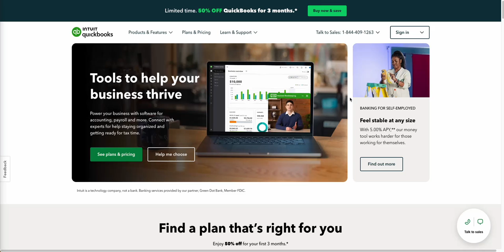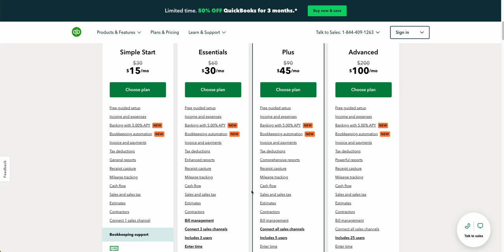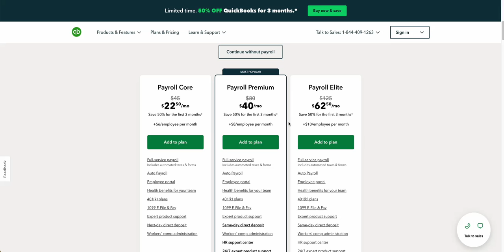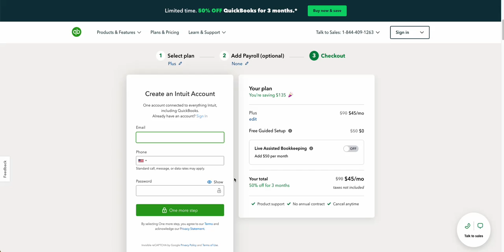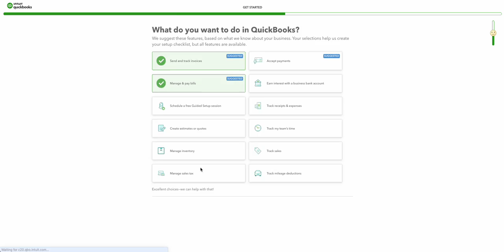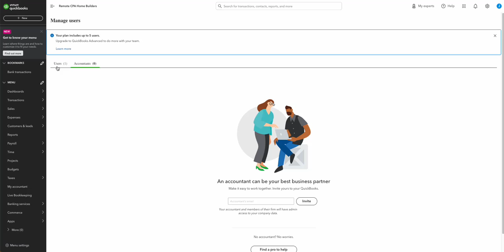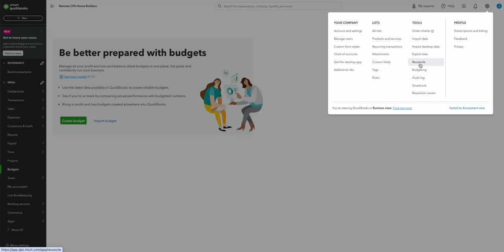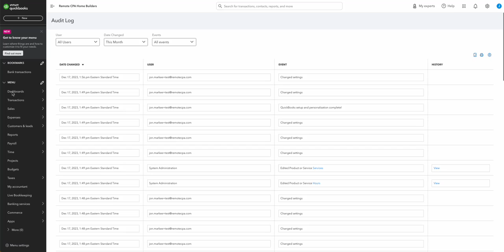Setting up QBO for Home Builders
Embark on a hands-on journey with our step-by-step guide to setting up QuickBooks Online (QBO) tailored specifically for construction professionals. Whether you're just starting out or seeking to optimize your existing setup, this comprehensive tutorial covers every aspect of QBO setup and usage.

Learn the essentials of getting started with QBO, including signing up, understanding different subscription options, and evaluating whether purchasing through an Accountant is beneficial for your business. We'll guide you through the process of opening your QBO file for the first time, exploring dashboards, and adding users while emphasizing the significance of audit history for tracking changes.

Discover the importance of the Chart of Accounts and its role in organizing your financial transactions. We provide examples of Chart of Accounts tailored for home builders and discuss the integration of Products and Services, explaining why they're essential additions to your accounting framework, especially when building spec homes.

Explore revenue management in QBO, including creating invoices, sales receipts, and managing deposits, while addressing challenges with Undeposited Funds. Learn about estimating in QBO and our preference for BuilderTrend (BT) integration over QB Payments for seamless transactions.

Delve into expense management, covering checks, bills, and how to reconcile expenses effectively. We emphasize the importance of running Company and job-specific reports, leveraging BT for project-specific insights while maintaining checks and balances with reconciliations.

Uncover the intricacies of bank feeds and reconciliations, understanding when to utilize rules and why job-specific costs can't be added directly from the bank feed. Gain insights into effective reporting strategies and the distinctions between Products/Services and categories/accounts.

Throughout this tutorial, we provide practical tips and strategies to streamline your QBO setup and usage, empowering you to optimize your construction accounting processes for efficiency and accuracy.